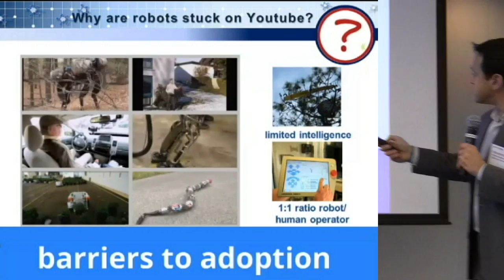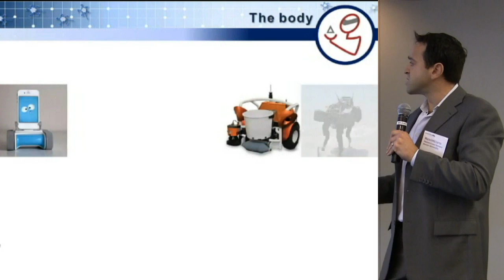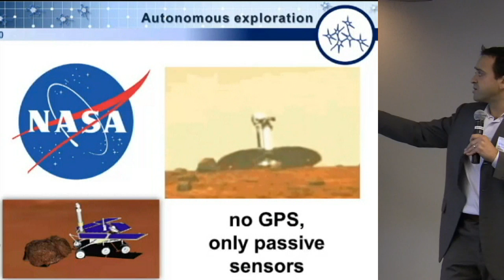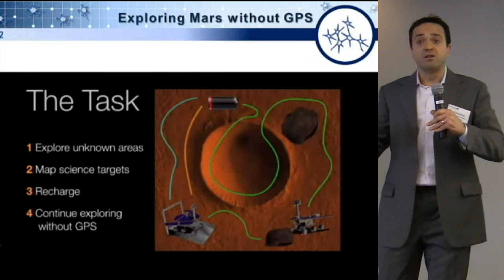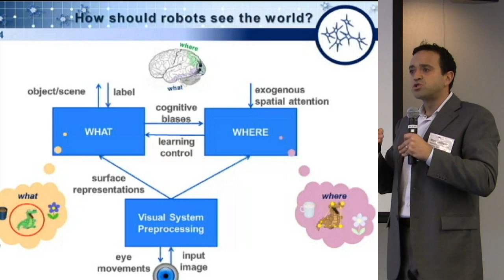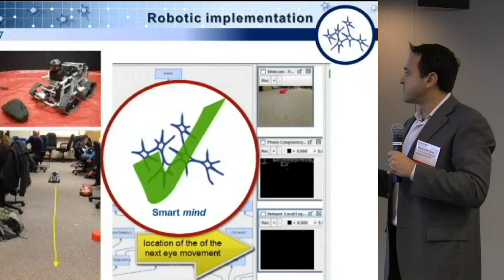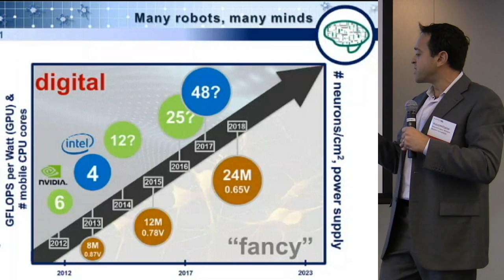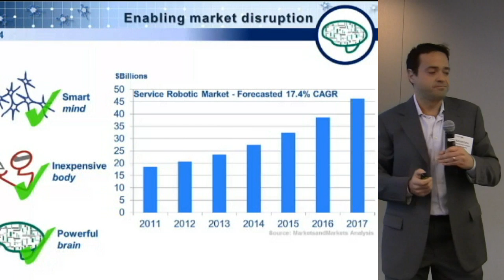The Future of Robotics - Max Versace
Massimiliano Versace, director of the Boston University Neuromorphics Lab and CEO of Neurala, Inc., talks about the future of robotics. He specifically talks about the robot body, brain and mind. These three components are advancing rapidly to form the future of robots.